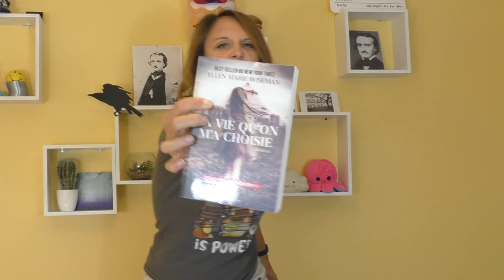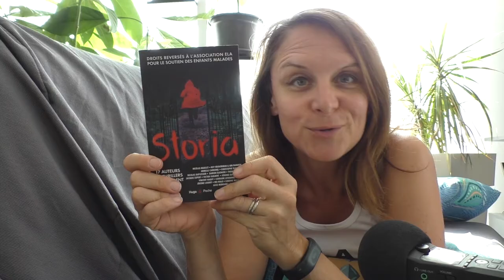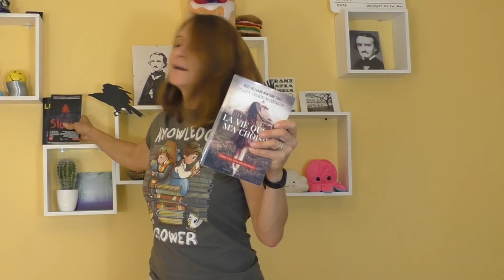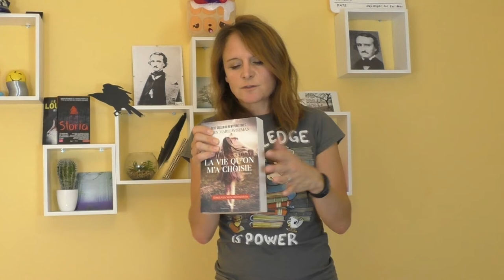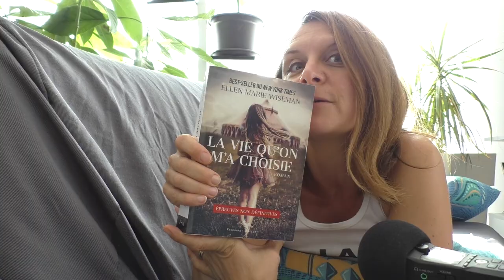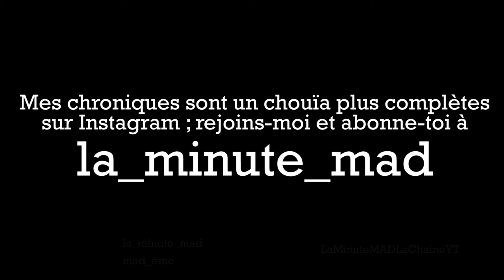Pourquoi ces femmes sont de dos sur la couverture ?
Deux thèmes communs aux 3 livres dont je vous parle aujourd'hui :
Les couvertures montrent à chaque fois une femme de dos (bon, on va pas se mentir, c'est une mode en ce moment sur les couvertures de livres ; vous pouvez me citer en commentaires des livres qui font ça). Et ces romans font plus ou moins explicitement référence à des contes classiques.

- Storia, de Nicolas Beuglet, Armelle Carbonel, Christophe Dubourg, Nicolas Duplessier, Damien Eleonori, Thomas Enger, Jacques Expert, Victor Guilbert, Johana Gustawsson, Vincent Hauuy, Lorraine Letournel Laloue, Jerome Loubry, Mo Malo, Ian Manook / Roy Braverman, Ludovic Miserole, Alice Morgane et Ivan Zinberg (par ordre alphabétique), aux éditions Hugo poche (les droits sont reversés à l’association ELA qui aide les enfants atteints de leucodystrophie) ;
- Les Refuges, de Jérôme Loubry, au Livre de poche ;
- La Vie qu'on m'a choisie, d'Ellen Marie Wiseman, aux éditions Faubourg-Marigny.

📷 Crédits images :
Vignette par Darkmoon_Art + couvertures des 3 romans cités

🎼 Crédits musiques :
Cruise (Sting) & Leslie's Strut (Sting) : John Deley and the 41 Players

👩🏻‍⚖️ Les représentations des œuvres dans cette vidéo restent, bien sûr, la propriété exclusive de l'auteur/autrice et/ou des ayants droits des œuvres.